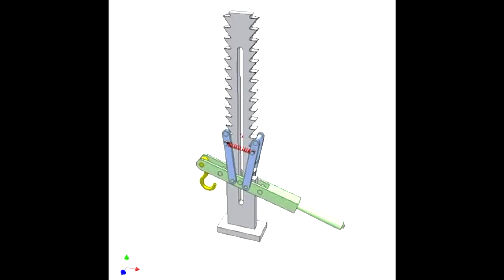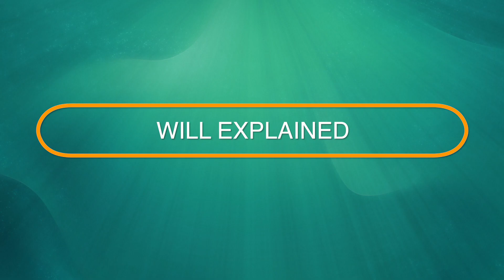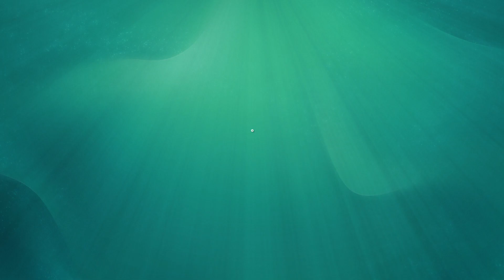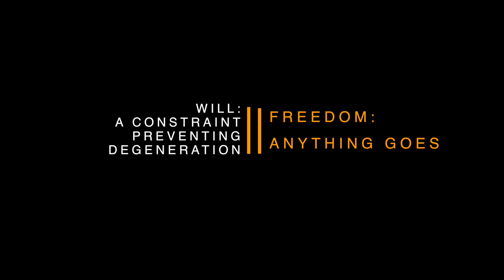Neither Free Will Nor Determinism, Part 1: What is will anyway?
The free will vs. determinism debate goes round in circles because we haven't had a scientific explanation of will, starting with the will to live, universal to all living beings. Scientist Terrence Deacon proposes an explanation that suggests that we have neither free will nor will-less determinism, explained here.